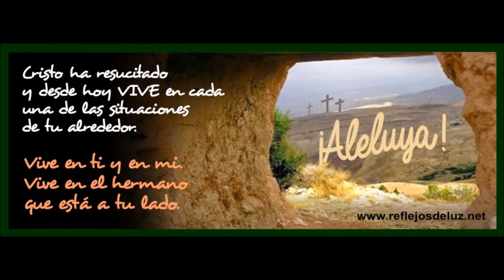ALELUYA Leonard Cohen